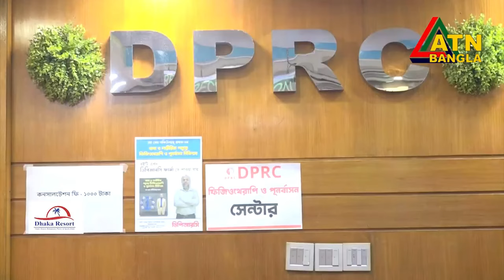পরিপূর্ন আধুনিক হসপিটাল ডিপিআরসি হাসপাতাল এন্ড ডায়াগনস্টিক ল্যাব লিমিটেড। Channel24 | DPRC Hospital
পরিপূর্ন আধুনিক হসপিটাল ডিপিআরসি হাসপাতাল এন্ড ডায়াগনস্টিক ল্যাব লিমিটেড।

✺আমাদের  এর ঠিকানাঃ-
DPRC
12/1 Ring Road, shyamoli Dhaka-1207, Bangladesh.
(ডিপিআরসি , 12/1  রিং রোড শ্যামলি ঢাকা-১২০৭ বাংলাদেশ)